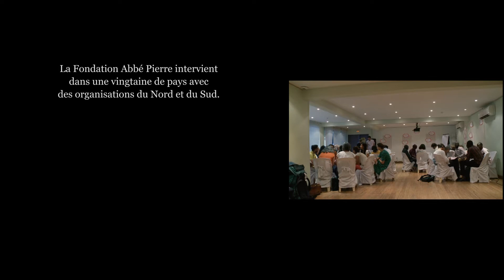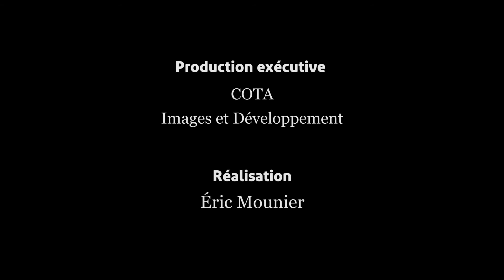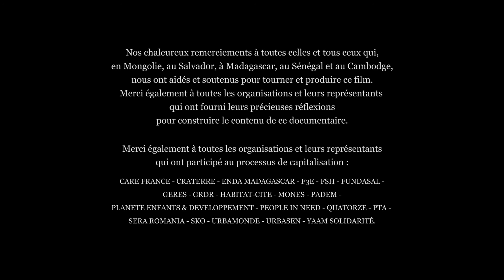Formation Habitat - Cultures constructives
En 2019 et 2020, pendant 18 mois, la Fondation Abbé Pierre s’est engagée dans une démarche de réflexion sur les projets qu’elle soutient et finance à l’international, en collaboration avec 10 de ses partenaires à travers le monde. Deux séminaires internationaux ont notamment eu lieu ; à Dakar en 2019 puis à Antananarivo en 2020. PADEM a participé à cette étude notamment par le biais de son programme Habitat en Mongolie. Les partenaires locaux et les bénéficiaires des projets y ont aussi participé activement.

Ce travail collectif de compréhension des projets de Construction et d’Habitat dans les quartiers précaires, et du fonctionnement des organisations locales, a permis de faire émerger 9 thématiques et 3 axes de lectures pour mettre en œuvre les projets. Des problématiques communes ont aussi été soulevées et permettent, ensemble, au travers du réseau multi-acteurs formé pour cette étude, d’aller plus loin et de répondre au mieux et davantage aux enjeux urbains d’aujourd’hui. Les enjeux techniques et politiques lorsque l’on intervient dans des quartiers précaires ont aussi été pris en compte.